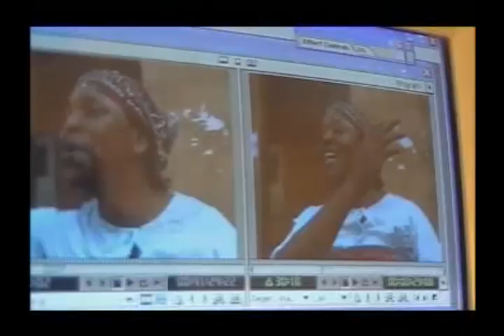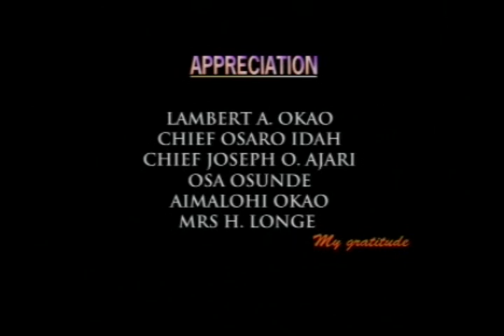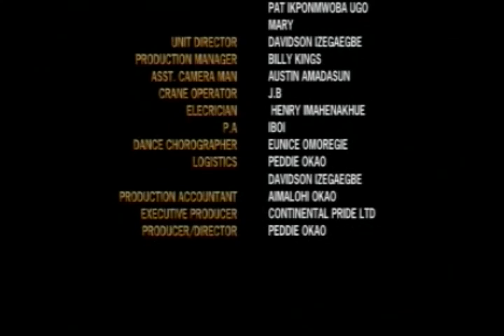IKOKA 2, latest Edo movie 2016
Benin historical movie.